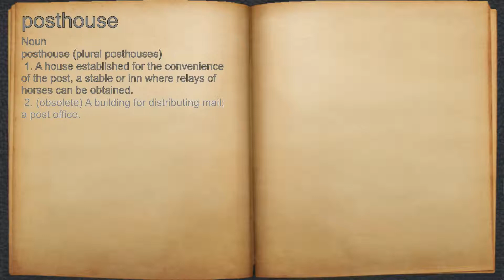What does posthouse mean?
A spoken definition of posthouse.

Intro Sound:
Typewriter - Tamskp